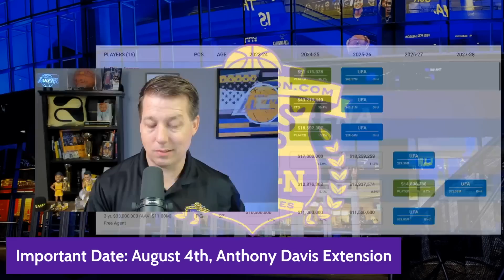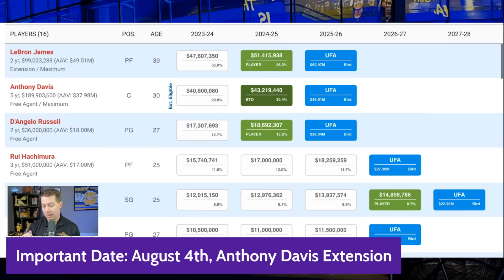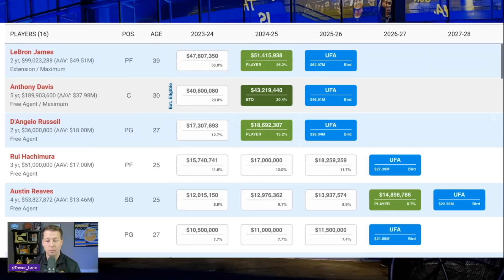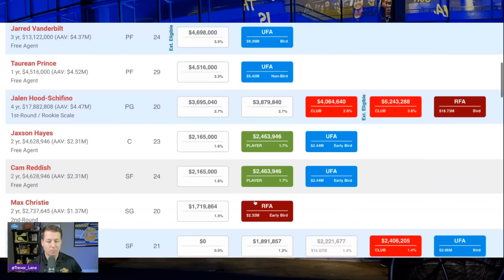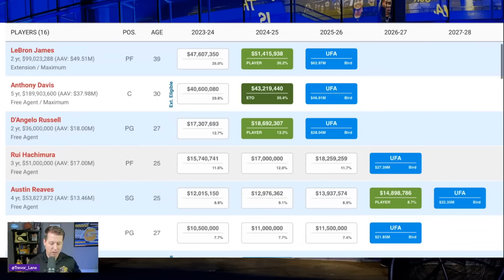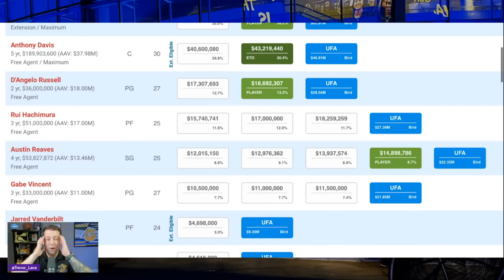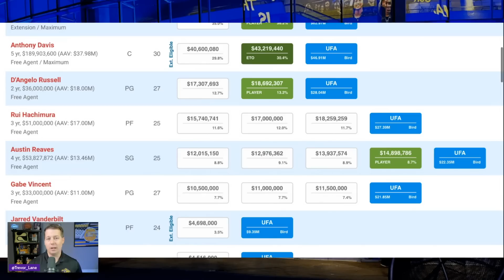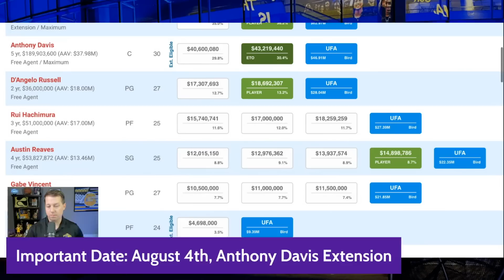Lakers Set For Future Success, Rui vs Vando, Is An NBA Championship In The Cards?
The moves the Lakers made this summer have them as one of the winners of free agency but what we haven't talked enough about is how well set up they are for future success, even in a post-LeBron world. Additionally, Trevor Lane takes a look at the debate between starting Rui Hachimura and Jarred Vanderbilt as well as whether or not these Lakers are truly a championship-caliber team.